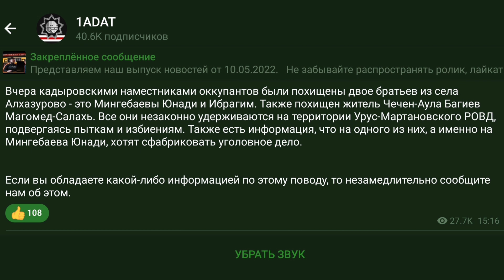Кадыровцами похищены жители села Алхазурова и житель Чечен-Аула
Вчера кадыровскими наместниками оккупантов были похищены двое братьев из села Алхазурово - это Мингебаевы Юнади и Ибрагим. Также похищен житель Чечен-Аула Багиев Магомед-Салахь. Все они незаконно удерживаются на территории Урус-Мартановского РОВД, подвергаясь пыткам и избиениям. Также есть информация, что на одного из них, а именно на Мингебаева Юнади, хотят сфабриковать уголовное дело.

Если вы обладаете какой-либо информацией по этому поводу, то незамедлительно сообщите нам об этом.

Криптовалюта:

Bitcoin : bc1q9dmyjshrky8qcwtqaxs7dsvxtgzcwl3nawkyfu

Ethereum: 0x069c49cD8c59ac96e0e41Ad8CF96F8890159C08E

USDT ERC20: 0x069c49cD8c59ac96e0e41Ad8CF96F8890159C08E